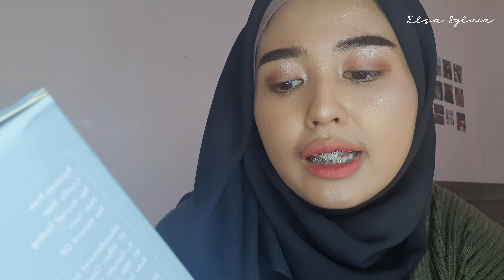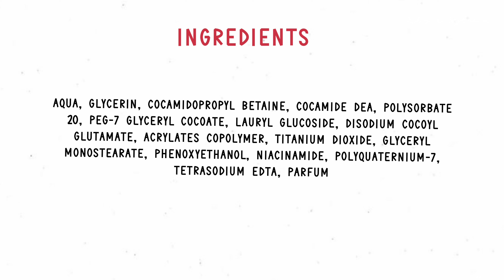THE AUBREE CALM AND COMFORT CLEANSER | Feelnya gimana?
Assalamu alaikum

Alhamdulillah di video kali ini aku akan review salah satu cleanser favorit aku dg tingkat pembersihan yang terhitung lumayan. Cleanser dr brand lokal ini menurut aku juara sih dalam melembabkan kulit, gabikin ketarik samsek. Buat review lengkapnya, jangan sampai di skip yah videonya..

Kalau kalian pengen beli The Aubree Calm and Comfort Hydrating Cleanser ini, kalian bs klik link dbawah ya :

Timelapse :
0:00 Opening
0:47 Kandungan Utama
0:56 Beli dimana, harga berapa?
1:21 Review Packaging
3:31 Review Tekstur
3:56 First Impression | Cuci wajah pakai The Aubree
4:57 Ingredients
5:51 Test seberapa bersih cleanser The Aubree
6:42 Review Jujur Cleanser The Aubree

Mau ngucapin makasih banyak buat kalian yang sudah nonton, mudah-mudahan suka ya sama videonya.

Thanks a million ! ❤ The Aubree Calm and Comfort Hydrating Cleanser